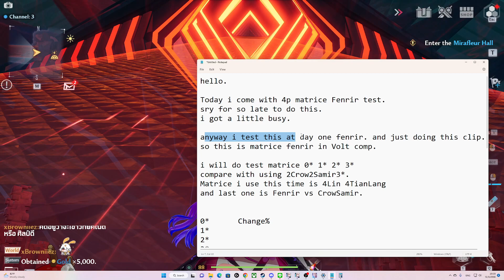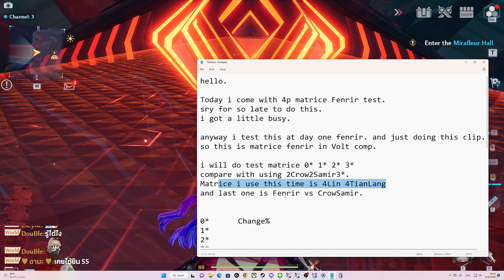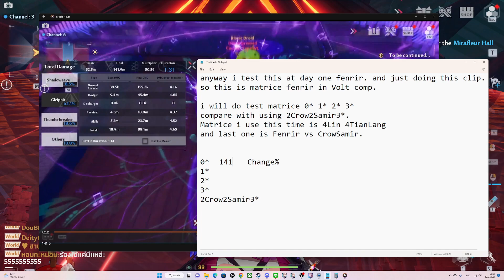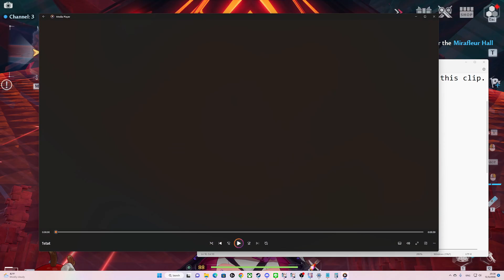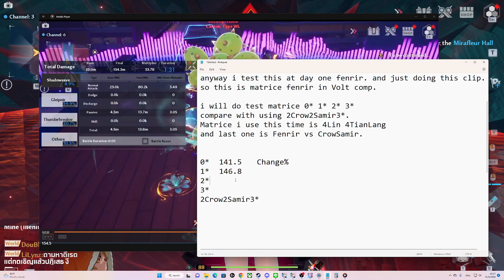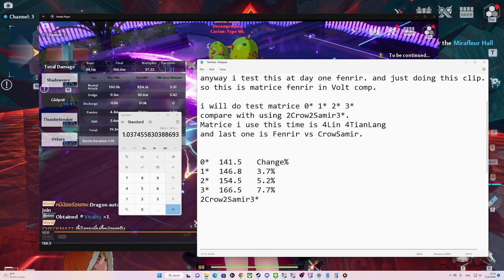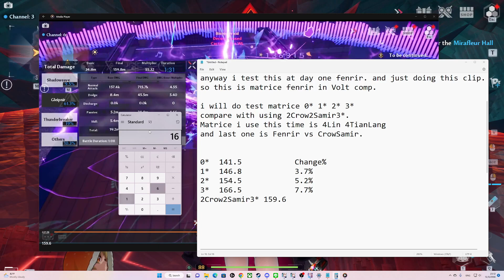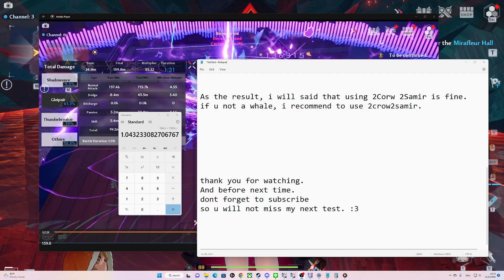Tower of fantasy Fenrir Matrice Fenrir กดไม่กดดี สั้นๆ จบๆ!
note* this is day one test dmg, my rotation might not perfect.